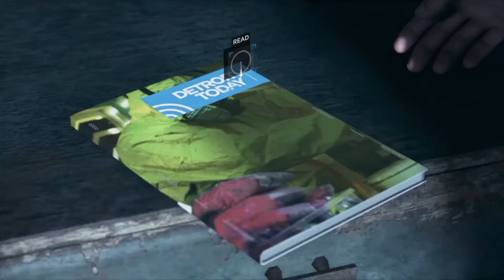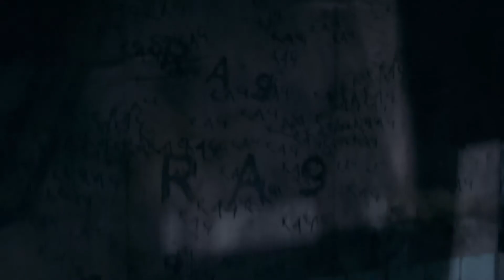【EP14】Detroit Become Human | The Nest | Playstation 4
你的选择将会影响你的结局
我这一系列的选择是我认为最好的

Social Media
Alice